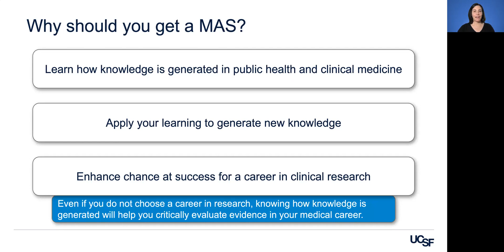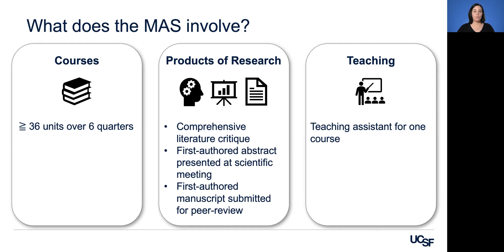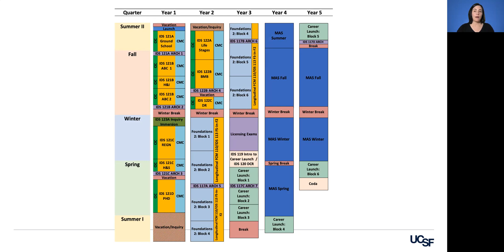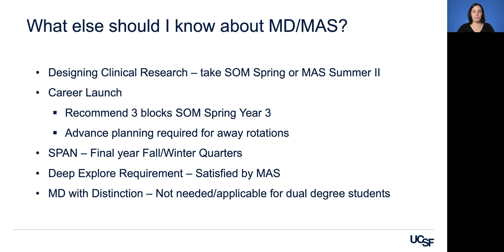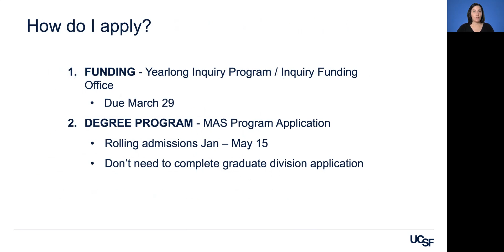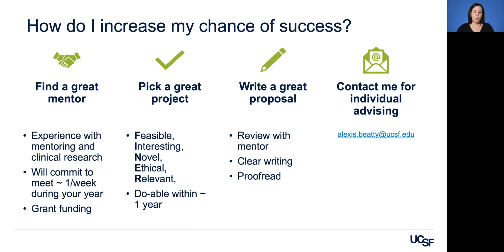An overview of the MD/MAS degree in Clinical Research at UCSF (2021 update)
Program Director Alexis Beatty walks prospective students through an overview of the MD/Master in Advanced Studies (MAS) degree in Clinical Research at UCSF.

Medical students interested in receiving rigorous training in the methods and conduct of clinical research can obtain a Master in Advanced Studies (MAS) degree in clinical research in addition to an MD degree in a 5-year combined MD/MAS program. MAS coursework includes instruction in advanced epidemiologic and biostatistical methods with electives in specialized topics such as causal inference, prediction science, molecular methods in clinical research, implementation science, and decision and cost-effectiveness analysis. Students graduating from the program will be poised prepared for careers as leaders in clinical research and medicine. Learn more about the MD/MAS program. See a model of the 5-year academic calendar. Contact the MD/MAS program director.